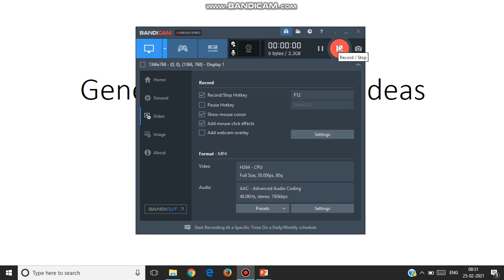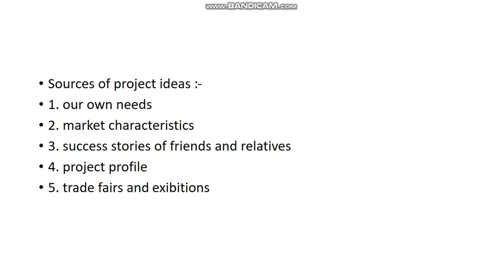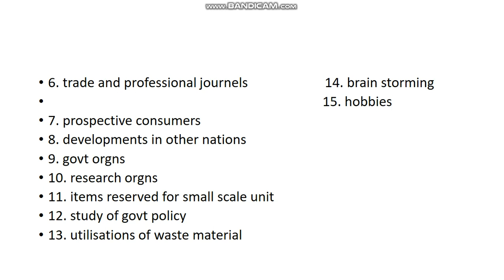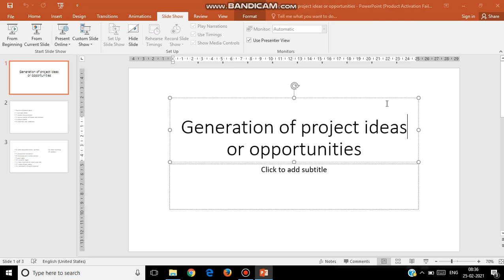generation of project idea or opportunities